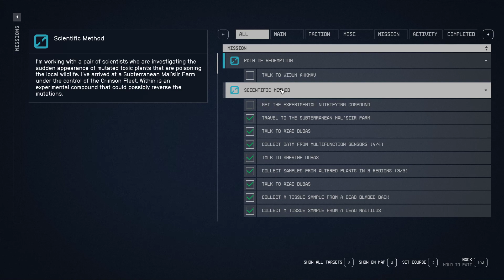How to get Refrigerator Key Starfield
How to get Refrigerator Key Starfield game video. Follow this Starfield how to get Refrigerator Key walkthrough guide.

Starfield Shattered Space DLC Expansion is a 2023 action role-playing game developed by Bethesda Game Studios and published by Bethesda Softworks